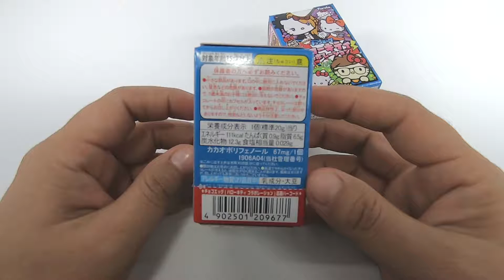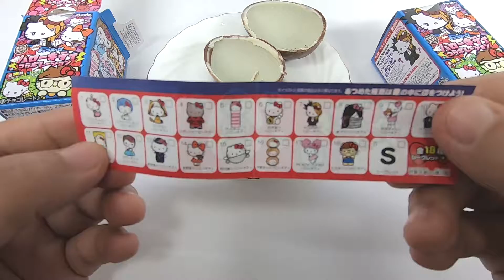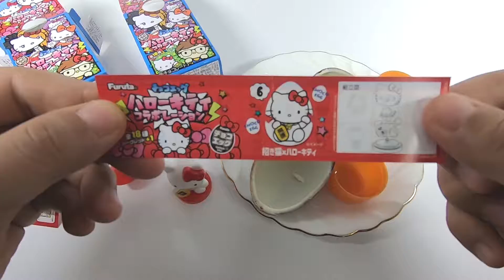チョコエッグ ハローキティコラボレーション Chocolate egg (Hello Kitty collaboration)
チョコエッグハローキティが登場!
今回もコンプリートしたくなる要素がたくさんあります。
フィギュアは全18種+シークレット1種類になっております。

45周年ハローキティのコラボ満載です

アクビちゃんｘハローキティ
エヴァンゲリオンｘハローキティ
ラスカルｘハローキティ
ロボットｘハローキティ
ちんあなごｘハローキティ
招き猫ｘハローキティ
YOSHIKIｘハローキティ
貞子ｘハローキティ
平成ギャルｘハローキティ
サラリーマンｘハローキティ
寿司ｘハローキティ
デヴィ夫人ｘハローキティ
新幹線ｘハローキティ
吉野家ｘハローキティ
飛行機ｘハローキティ
中華まんｘハローキティ
ＰＥＡＣＨＪＯＨＮｘハローキティ
ヒカキンｘハローキティ

Collaboration of “Hello Kitty” for the popular toy cake “Chocolate Egg”